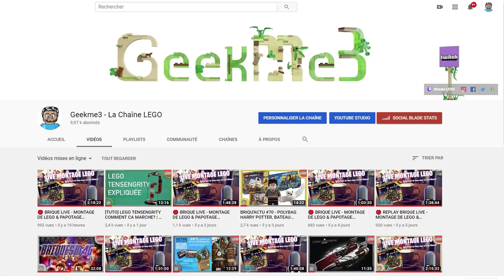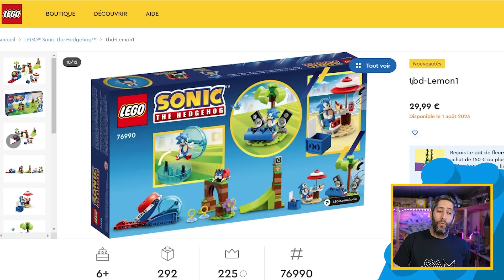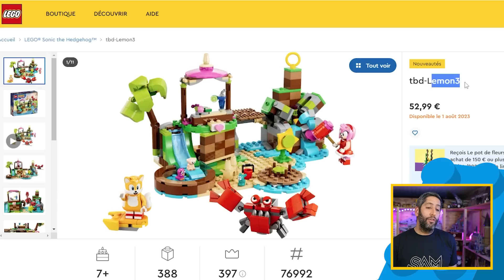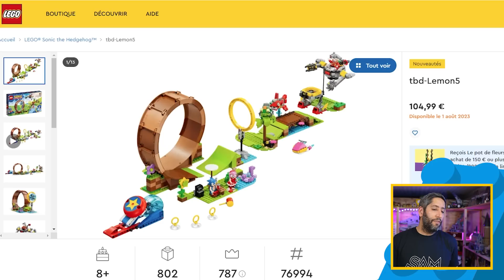NOUVELLE GAMME SONIC CHEZ LEGO : 4 SETS ANNONCES! Et le teasing de la gamme DREAMZZZ (LOL)